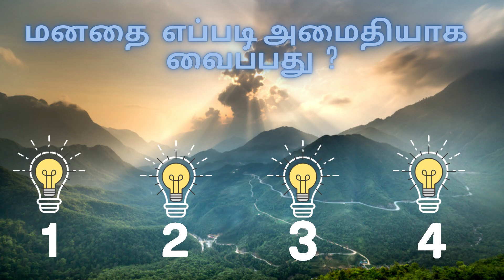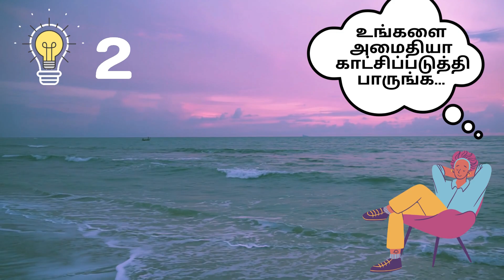💥குழப்பமான மனதை அமைதியாக்கும் தந்திரங்கள்|Motivational Story Tamil|4 Tricks💥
💥குழப்பமான மனதை அமைதியாக்கும்  தந்திரங்கள்|Motivational Story Tamil|4 Tricks💥@rakstamil

In this video, Balan is always afraid and worried. He comes to a monk and asks for the solution. This story is about what he said.

0:00 -Intro
0:21 - Story

4 Tricks
1)Do Breathing Exercise
2)Visualize yourself calmly
3)Don't do Multitasking at Every time
4)Do Gardening